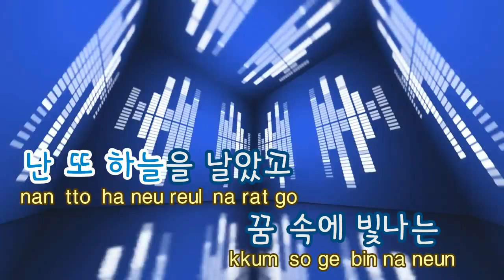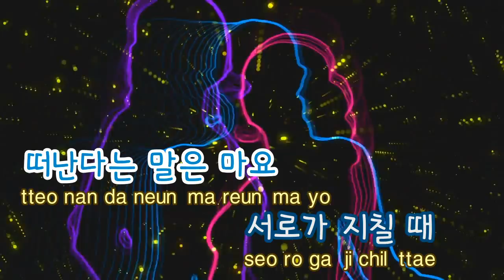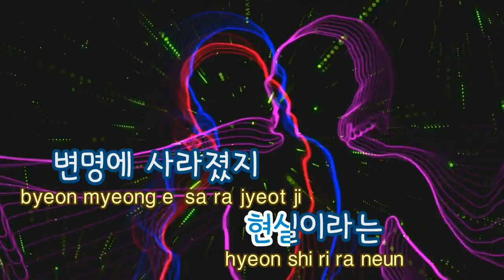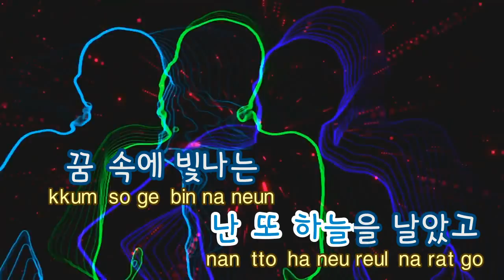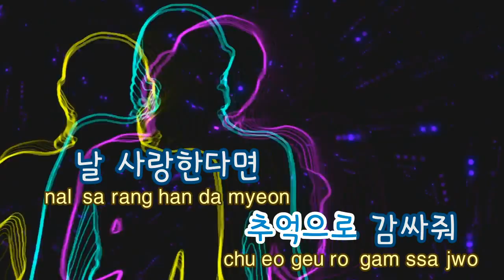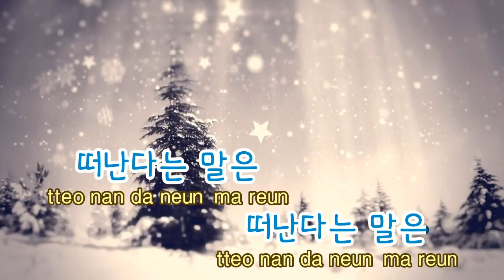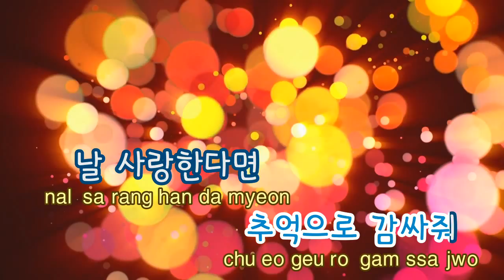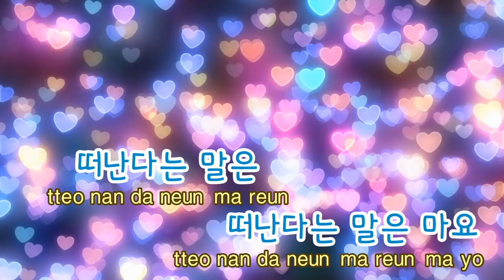[TJ노래방] 날사랑한다면 - 로이킴 / TJ Karaoke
If You Love Me - Roy Kim -- TJ Karaoke Song NO. 39714
날사랑한다면 - 로이킴  -- TJ노래방 곡번호 39714

▶ ZillerSong Mobile : Android/IOS
▶ K-POP STAR Global Package : Android/IOS
▶ TJ TV Karaoke (Korean ONLY) : KT OllehTV , LG U+TV, SK BTV